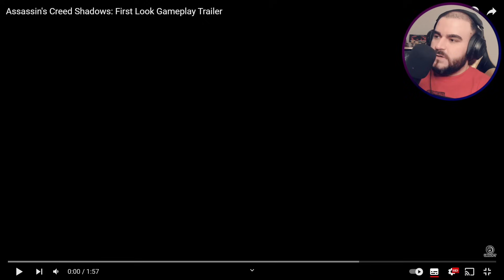بررسی گیم پلی اساسین کرید شدوز | Assassin's Creed Shadows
بالاخره از گیم‌ پلی بازی اساسین کرید شدوز رونمایی شد و توی این ویدیو قرار تمام جزئیات مربوط به تصاویر رو با هم بررسی کنیم 🔥

✅Persian/فارسی✅